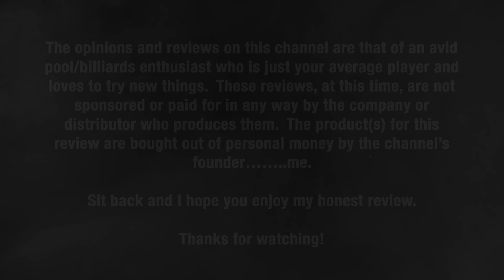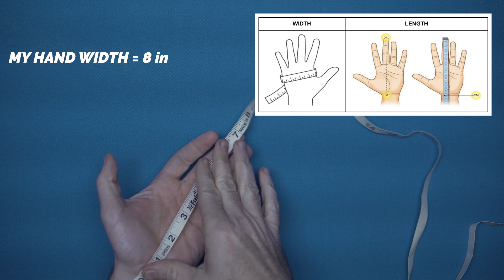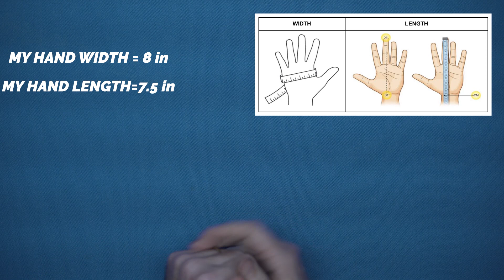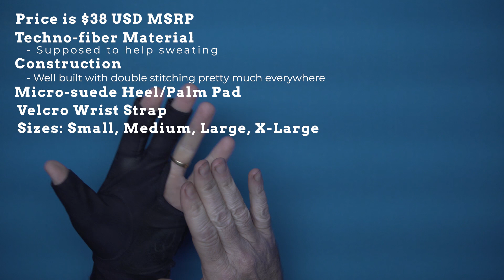REVIEW Pool Gloves x4: The Predator 2nd Skin, Molinari, Longoni Black Fire, & Poison!!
UPDATE:  I should've done better research on the pricing of the gloves.  If you have smaller hands the Predator 2nd Skin XXS is only $9 and I think that's a steal at that price.  Thanks to @Leigh Pxx for letting me know so I can get the info out to y'all!

Today I am reviewing 4 different pool gloves, the Longoni Black Fire, Predator 2nd Skin, Molinari, and Poison gloves.  The price ranges on these are $17 all the way up to $38.  How do these stack up?  Watch the video and find out.  I want to say a special thank you to all the subscribers out there, we are over 1K subs and growing.  AS A SPECIAL THANK YOU, I WILL BE DOING A GIVEAWAY!!  All the details are at the end of the video if you want to enter.
Something I meant to add in the final thoughts is if you have a big hand then the Molinari may not be the glove for you.
TIMESTAMPS
00:00 Beginning
2:33 Overview & What I Feel About Gloves
4:24 Hand Sizing/Measurements
5:15 Up-close with the Longoni Black Fire
7:11 Up-close with the Predator 2nd Skin
9:38 Up-close with the Molinari
12:49 Up-close with the Poison
15:09 A cheap $5 Amazon Glove
16:11 A frustrating practice session B-Roll!!
19:08 Final Thoughts w/Scoring
21:44 The End
25:20 Outtakes

My Gear:
Sony A6500
Sigma 16mm 1.4f Lens
Sigma 30mm 1.4f Lens
Sony 18-105mm 4f Lens
K and F Concept Tripod
Rode Wireless Go
Diety Lav Mic
DJI Ronin SC
Neweer 18" Pancake LED Light